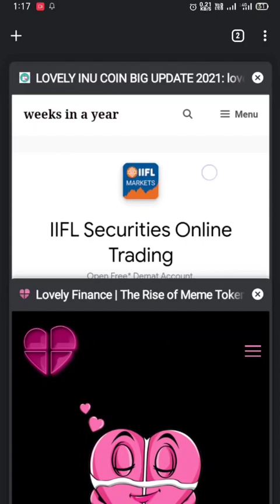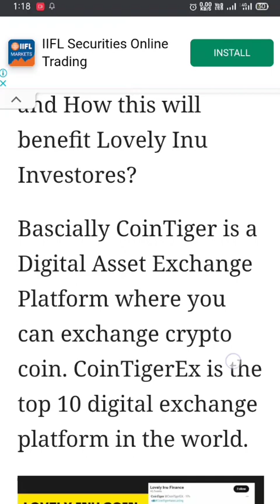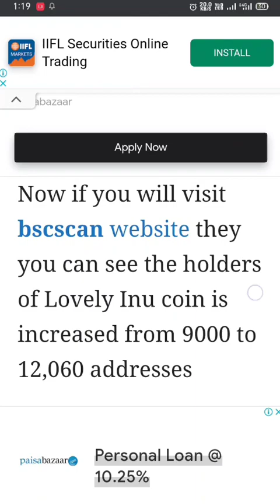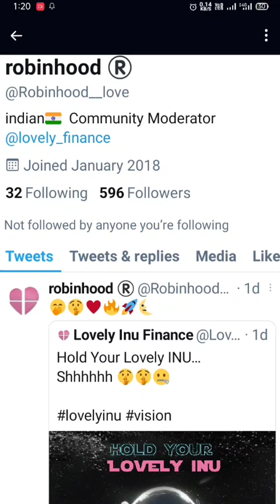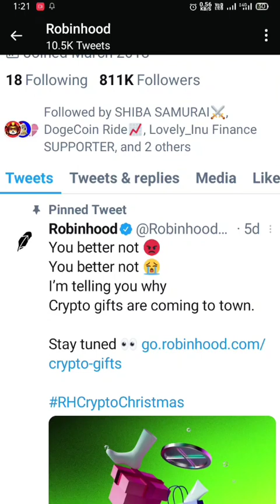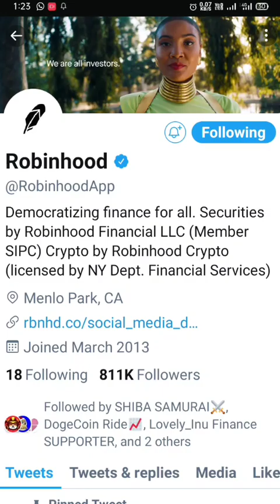Lovely Inu Coin News Today / Lovely Inu Going To List On Cointiger And Robinhood / All Ethical Gyan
Hellow Friends
Welcomes you , in this video we will see about the fud that are about the listing of Lovely Inu on Cointiger and Robinhood.

Dont forget to press bell icon to get notifiction of every video uploaded by All Ethical Gyan